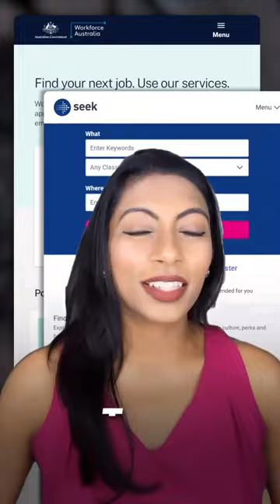Indians can easily find a job in Australia 💻 | Nidhi Nagori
While India’s government has been looking for ways to increase the mobility of its citizens to other countries, Australia has been cooperative. Both signed an agreement recently which has made it easier for Indians to apply for jobs in Australia! 🇮🇳🤝🇦🇺

Go apply now!